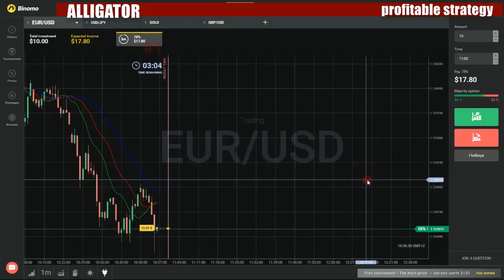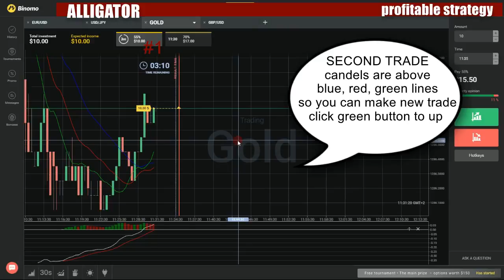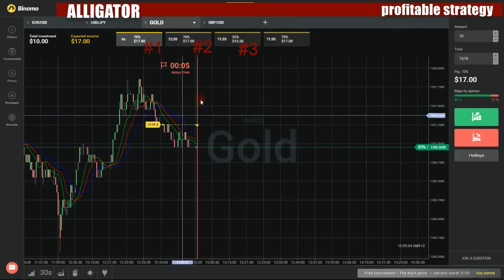Binary options profitable strategy - How to make money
My favorite movies:

The Enemy on the Flank
The Gamble
The Geneva Story
The Meeting
The Middle East Story
The Nike Story
The Obelisk
The Quemoy Story
The Vicec Story
Trouble in Test Cell 19
Behind Closed Eyes
A Nightmare's Path
Eye for an Eye
Gate to Disclosure
Lies and Slander
Pills & a Wish
Pilot
The New Boss
The Papers
The Truth
The Walk of Jealousy
Behind Enemy Lines
Behind Mansion Walls
A Bankrupt Heart
A Family Feud
A Killer's Smile
A Toxic Inheritance
Above Suspicion
Beverly Hills Kids
Blood Money
Born to Win
Bruce Burrell
Christopher Porco
Covet & Kill
Daddy Dearest
Dark Secrets
Death Before Divorce
Death in Palm Beach
Devils in Disguise
Family Ties
Fatal Dynasty
Fatal Greed
Flesh & Blood
Harold and Lucy Landry
Heir to Misfortune
Hidden Desires
Husbands & Wives
Joy Aylor
Kent Kiegwin
Kill for Cash
Kiss or Kill
Kristi Koslow
Lord & Master
Marshall Ross
Mask of Lies
Moneyed Mysteries
Never Enough
Peter Dabish
Rich Justice
Rich Kids
Rough Diamonds
Secret Lives
Sex, Money, Death
Spoiled Rotten
Stephen Nunn
The Enemy Within
The Hired Help
The Killer Inside
The Michael Telling Story
The Perfect Crime
The Price of Love
The Thoroughbred Heiress
The Wayward Son
Behind the 8 Ball
Case
Kat
Levi
Matty
Rain
Behind the Artist
Joel Adams
Konstantine Komardin
Rob Prior
Tom Hodges
Behind the B
60
A Challenging Start
A New Season Begins
Abs and Lower Back
All-Star Break
Amazing Race
Behind the Bear
Bumper to Bumper
Emotions Run High
Finishing Strong
Four Down
Game On
Goodbye to 2014
Little Ball of Hate
Locked In
Minions
New Friends and Old
Over and Out
Positive Additions
Progress
Projections
Reinforcer
Sharing the Love
Six to Go
Streaking
Surge Before Sochi
Thanksgiving Benchmark
The End
The End...
The Journey Has Begun
The Nightmare
The Road
The Show Goes On
Together as a Family
Tour of the Bruins Training Facility
Tricks and Treats
Turbulence
Welcome Back
Welcome Back...
Behind the Badge
Behind the Bar
Behind the Bash
Cape Cod Summer Sizzler
Days of Our Lives Bash
Fantasy Zoo Wedding
Grammy Awards Extravaganza
Hamptons Summer Bash
San Francisco Opera Gala
Vegas Premier
Behind the Beat
Behind the Big Screen
Behind the Bike Sheds
Animals
Behind the Blinds Aka Filmmaking 101
How Mr. Black Established His Regime
How Ryan and Mr. Black Met Dick
How Ryan Danced on a Frying Pan
How Ryan Met Mr. Black
How Ryan Saw His Characters Come to Life
How Ryan Was Given an Extra Hat
How the Cast Proved Their Sanity
Ready to Shoot, But...
Behind the Board
Owning the Podium
Partnership and Teamwork
Power and Precision
The Olympic Dream
Behind the Byte
Behind the Cine
Abstergo Agents Interview
Assassin's Creed Color Correction
Assassin's Creed Film Day
Assassin's Creed Hidden Blade
Assassin's Creed Renegade Director Interview
Buzzed
Emily Alsdorf
How to Make Slime
Lifestyles of the Apocalypse/Last Job
May the 4th Be with You
Monstruo
Mutant Championship Fight
Pupa
The Great Cat-Tastrophe
The Great Kentucky Goblin Spree
The Return of Sparrow Man
Behind the Cover
Glamour Russia
Harper's Bazaar Poland
Marie Claire South Africa
Behind the Crown
Christmas in July
Kitchen on the Streets
New Life Center's Brighter Day Luncheon
Phoenix Veteran's Day Parade
Severson Sisters
Walk to Save Animals
Behind the Curtain with Steve Wollett
And Now a Word from a Gamer
Eileen Dietz
Hiram Ortiz
Jessica Sonneborn
Liane Simard
Madeline Lupi
Mary Peyton Stewart
Nick Tate
Nicole Chauvet
Ryan Callaway
Sophia Rose
Tiffany Browne-Tavarez
Behind the Curtain
Behind the Doc Lens
Pilot
Behind the Ears
Disney Princeess Game
Imagination Movers
Johnny and the Sprites
Playhouse Live on Stage
Playhouse Live on Tour
Behind the Fail
Kyle & Tyler's Marmoset Adventure
Behind the Gates
$15 Million Dollar Fantasy
Bahamas
Behind the Gates: Luxury World Traveler
Cabo
Captivating Estates
Coastal Compounds
Dazzling Dallas
Dominican Republic
Epic Estates
Extreme Estates
Hollywood's Playground
Holy Grail of Houses
La Jolla
La Jolla, CA; Sarasota, FL; Alpine, NJ; Thousand Oaks, CA
Laguna Beach
Las Vegas
Location, Location, Location
Luxury World Traveler
Magnificent Manors
Mega Mansions from Malibu to Miami
Palatial Properties
San Francisco Bay
Seaside Estates
So Cal Seduction
Southern California
Tahoe to Reno
The Bay Area
Behind the Gates: Dazzling Dallas
Behind the Glasses
Behind the Grind
A Wolf in Sheep's Clothing
Lights, Camera... No Action?
Meeting of the Minds
Red
Behind the Headlights
James Dean
Behind the Headlines with Wen Tao
Behind the Headlines
Behind the Kitchen: Domingo's Italian Deli
Arancini
Biscotti
Bread
Casatiello
Pasta
Pastiera
Pepper Shooter
Tiramisů
Behind the Label
Anna Sui
Baby Phat
Betsey Johnson
Bill Blass